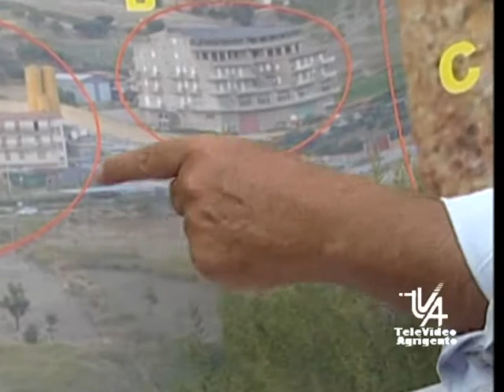tva demolizioni famiglia piraneo